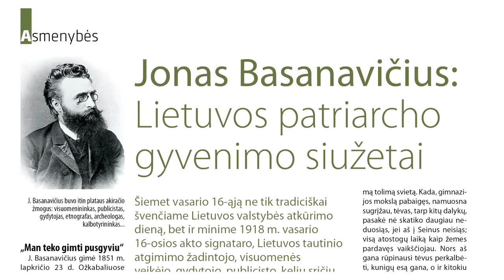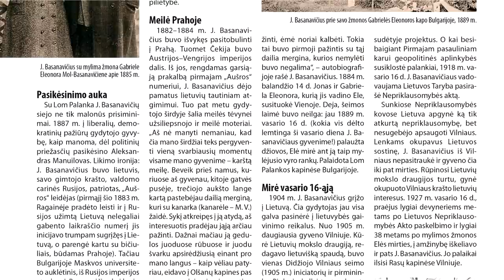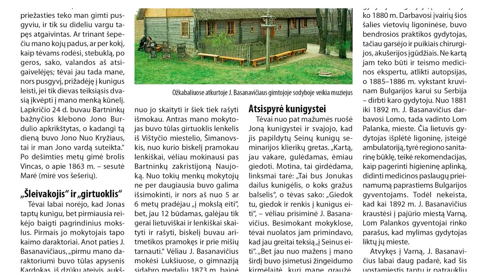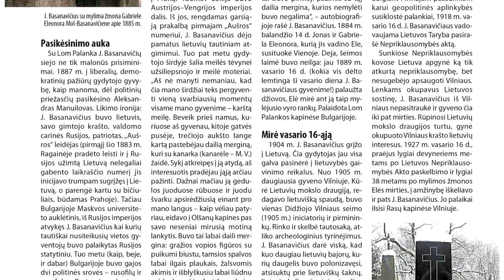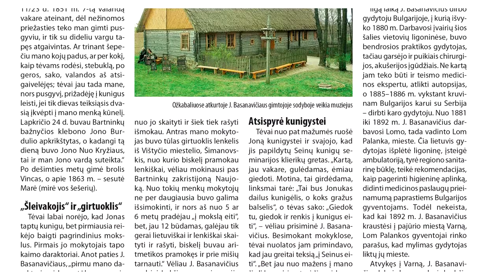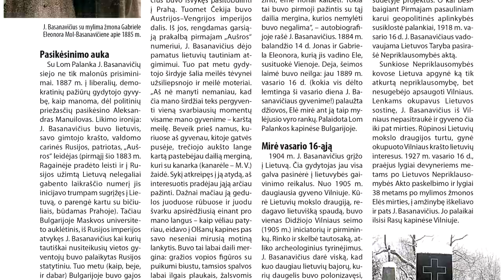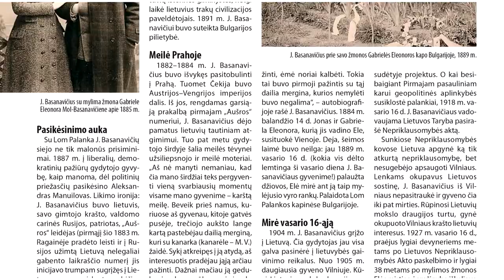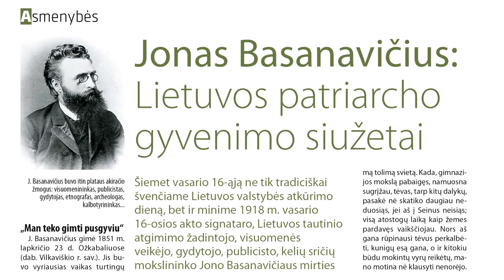Jonas Basanavičius: Lietuvos patriarcho gyvenimo siužetai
Vasario 16-ąją ne tik tradiciškai švenčiame Lietuvos valstybės atkūrimo dieną, bet ir minime 1918 m. vasario 16-osios akto signataro, Lietuvos tautinio atgimimo žadintojo, visuomenės veikėjo, gydytojo, publicisto, kelių sričių mokslininko Jono Basanavičiaus mirties metines. Tai viena iškiliausių visų laikų Lietuvos istorijos asmenybių.